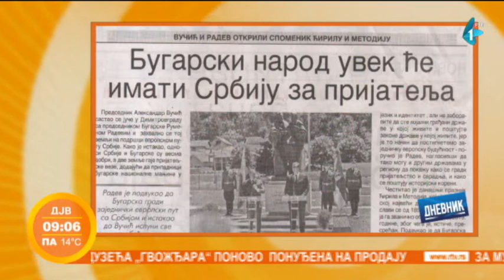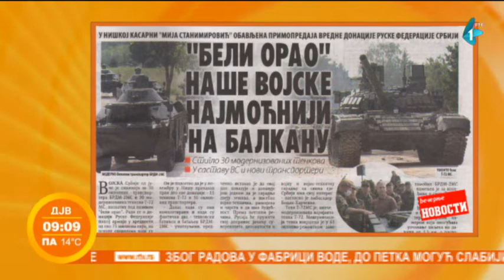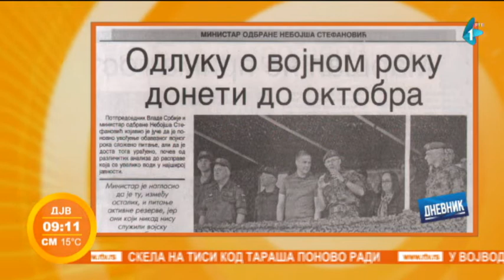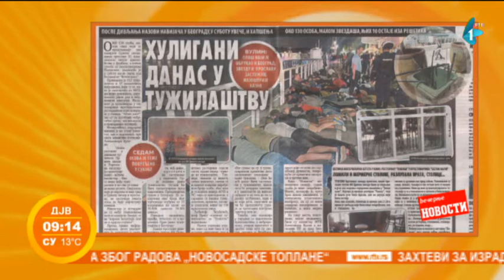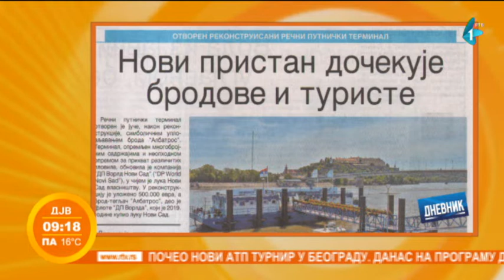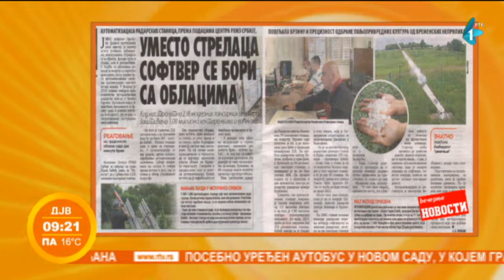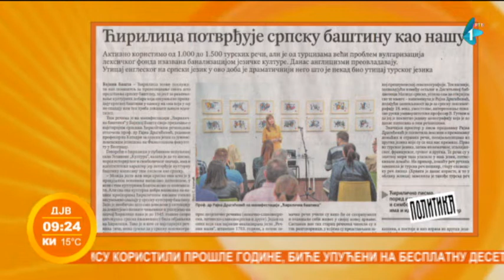Prelistavanje štampe | gost: Petar Ðurđev | 24.05.2021.